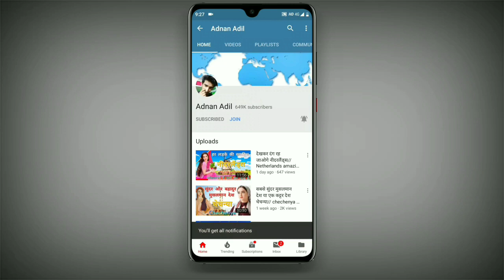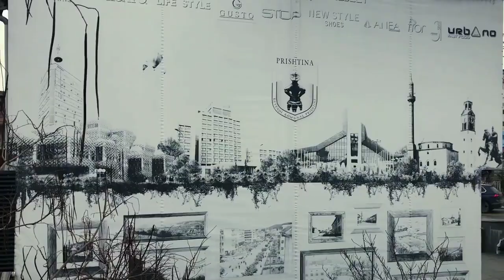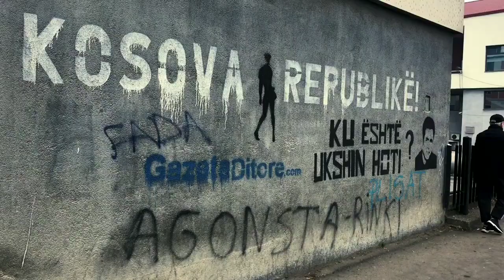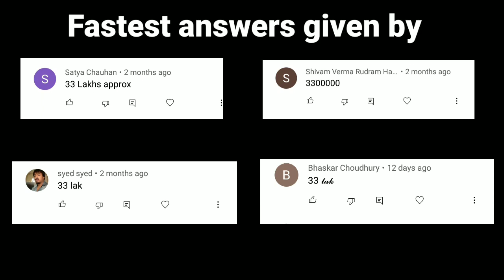यूरोप का आधुनिक मुसलमान देश कोसोवो // Kosovo Europe's newest nation.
Kosovo,[a] officially the Republic of Kosovo,[b] is a partially recognised state in Southeast Europe. It lies at the centre of the Balkans, occupying an area of 10,887 km2 (4,203 sq mi), with a population of c. 1.8 million; and is bordered by the uncontested territory of Serbia to the north and east, North Macedonia to the southeast, Albania to the southwest, and Montenegro to the west. Kosovo unilaterally declared its independence from Serbia on 17 February 2008,[12] and has since gained diplomatic recognition as a sovereign state by 97 member states of the United Nations. Most of central Kosovo is dominated by the vast plains and fields of Metohija and Kosovo. The Accursed Mountains and Šar Mountains rise in the southwest and southeast, respectively. Its capital and largest city is Pristina.

•video's credits

if you are any creator we definitely respect your effort anyway you deserve credits..

Voice over: Adnan adil.

if you are the respective owner of any of the clip salute to your amazing hard work and you deserve all credit of this video but still you have any single problem with my video please drop a email to us we will delete this video faster than YouTube